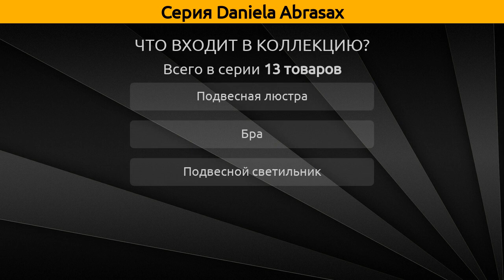Daniela Abrasax - подвесная люстра, бра и подвесной светильник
Коллекция "Daniela" от бренда Abrasax включает 13 товаров, а в частности это подвесная люстра, бра и подвесной светильник.

Серия Daniela Abrasax состоит из следующих артикулов:
Подвесная люстра - MDM1153/4+4 GD, SD792, SD793, SD797, STY40011/6A, STY40028/5, STY40083/5, SY40078/5;
Подвесной светильник - SD790;
Бра - MB792, STY40011/1B, STY40024/1B, STY40028/1B;